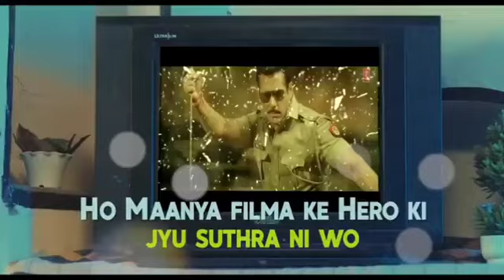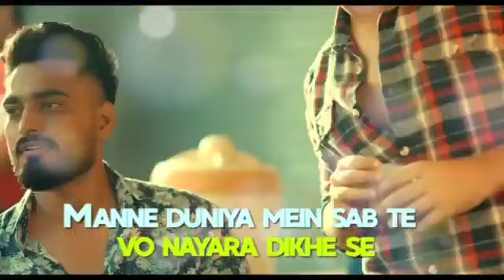Peese ka game sara goj ।। anky bullet pe gediya song bullet pe gediya song new ankh se nashili song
1

2

3

4

5

6

7

8

9

0

1

2

3

4

5

6

7

8

9

0

1

2

3

4

5

6

7

8

9

1

2

3

4

5

6

7

8

9

0

1

2

3

4

5

6

7

8

9

0

1

2

3

4

5

6

7

8

9

1

2

3

4

5

6

7

8

9

0

1

2

3

4

5

6

7

8

9

0

1

2

3

4

5

6

7

8

9

Save

4,185 views 24-Oct-2023

Peese ka game sara goj me bhole ki daya te moj me song viral song anky |
paisa ka game sara goj me aankh se nashili uski janu bhang ka ri maa vo bullet pe mare gediya song
 bullet pe gediya song bullet pe gediya song new ankh se nashili song
 ankh se nashili uski new song reels video viral
ankh se nashili uski new song ankh se nashili uski new song
 aankh se nashili uski haryanvi song viral aank se nashili uski haryanvi song viral Instagram reels
aankh se nashili uski new song reels munde kehnde bhang aa gyi song viral
 munde kehde munde kehnde bhang a gyi viral Instagram reels song
aankh se nashili RI uski maa new song new haryanvi song new viral song
haryanvi new viral songs haryanavi new DJ song rupa vs gujjar